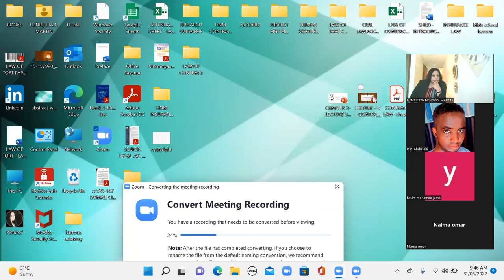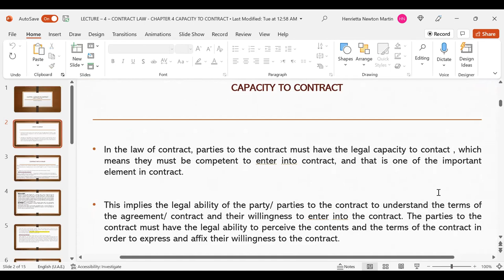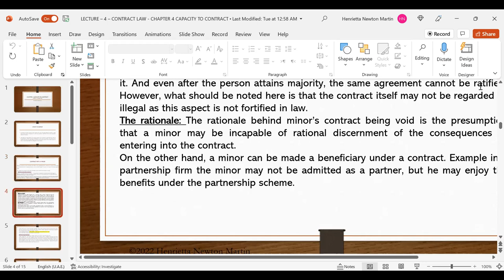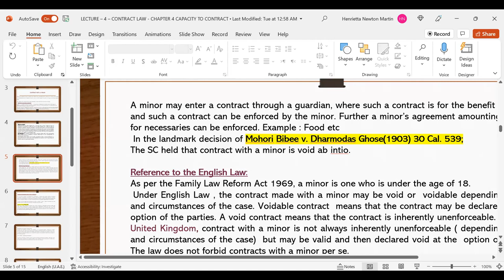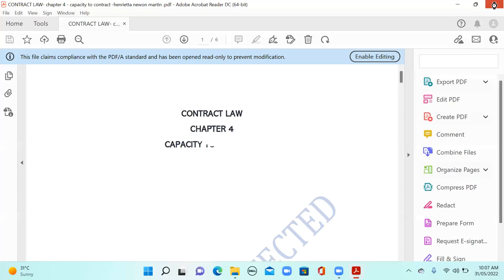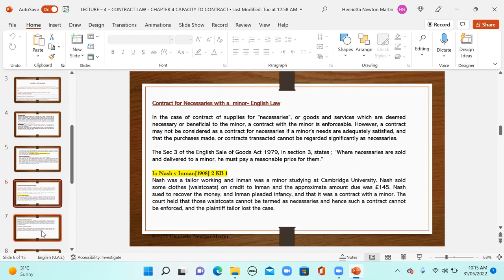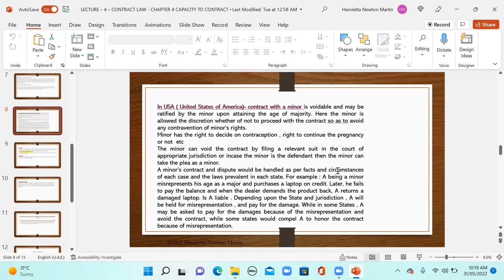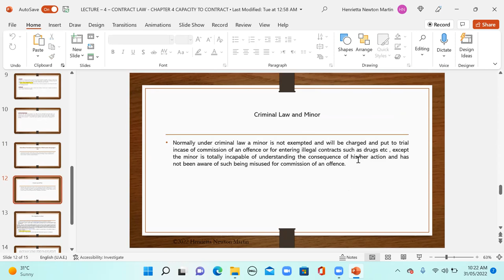CAPACITY TO CONTRACT ( INTERNATIONAL PERSPCTIVE) Henrietta Newton Martin- Accord Lectures- PART 1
CAPACITY TO CONTRACT-( INTERNATIONAL PERSPCTIVE)
Reference to UK, Australia, India, USA, UAE, Ghana
 Henrietta Newton Martin- Accord Lectures